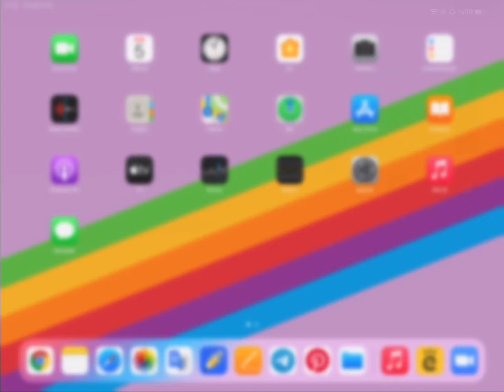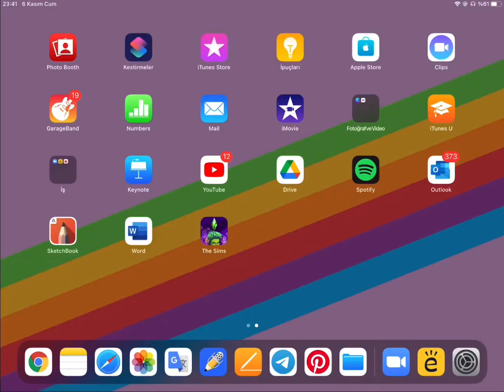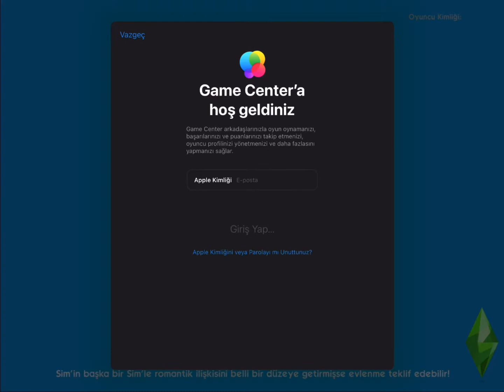İZLEMEDEN SIMS OYNAMAYIN! Sıfırdan SIMS indirmek ve karakter oluşturmak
Karantinada herkes evlerde sıkılırken size sanal dünya SIMS eşlik ediyor. Eğlenceli SIMS oyun videosunu yeni başlayanlar ve hatta çocuklarınız bile rahatlıkla izleyebilir.

Yeni başlayanlar için ayrıntılarıyla SIMS indirmek ve SIMS'te karakter oluşturup kıyafet satın almak konulu videomuzu keyifle seyredebilirsiniz.

Desteği için Gülşah Berber'e teşekkür ederim!